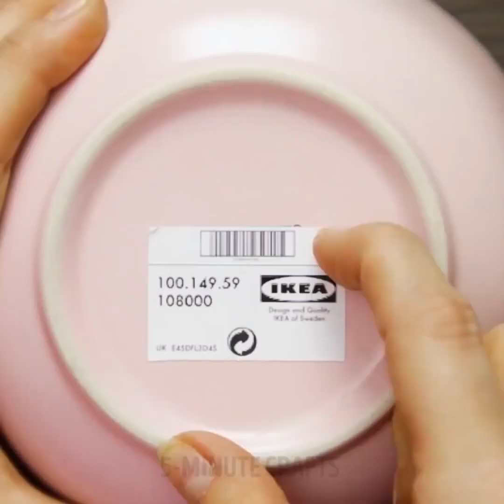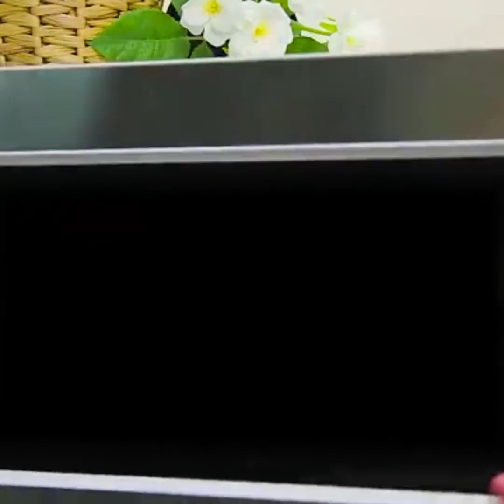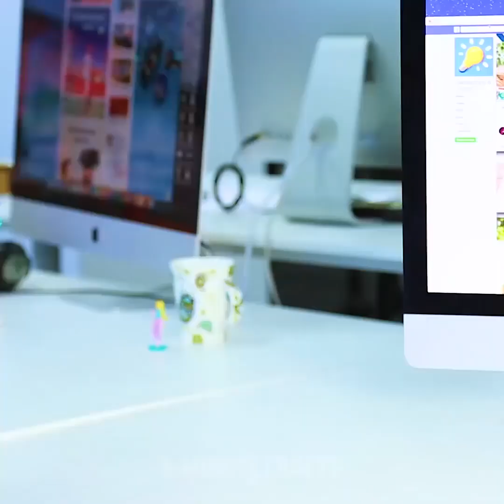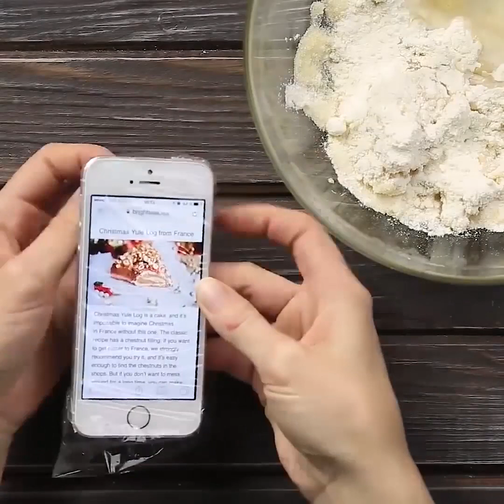22 उपाय दिखाएंगे जो आपके जीवन बहुत आसान हो जाएगा